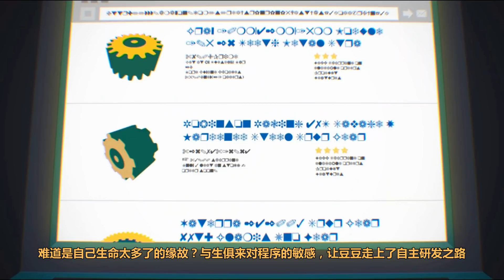小伙打游戏为生，无意间发现自己是NPC，跟他对战的玩家才是人类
原来他才是游戏中的boss，别人一直在玩他！
***往期被黑客删掉的视频，重发一下，看过的可忽略~***